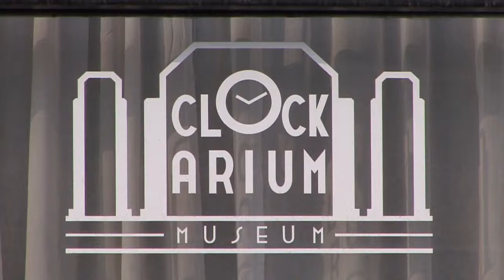Le collectionneur, un malade sympathique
Interview de Jacques de Selliers, Clokarium, Bruxelles
Extrait de conversation entre Axel Gryspeerdt et Jacques de Selliers
Réalisation: Jörg Pelzer, mars 2013 (Sphinx productions)
Copyright: Collectiana 2013